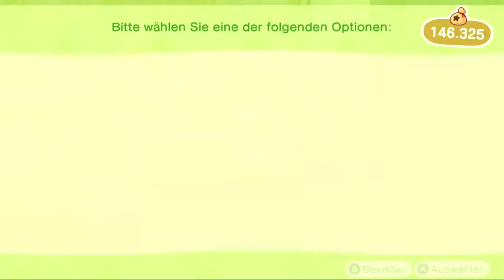Fails der Woche außerhalb von Animal Crossing: New Horizons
Willkommen zu meinem neuen Projekt: Anc. Cr.